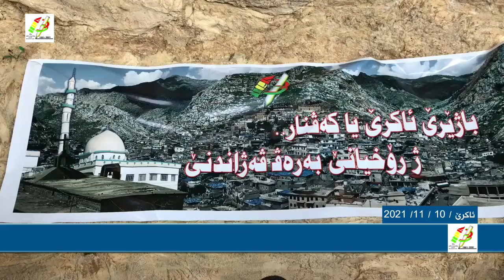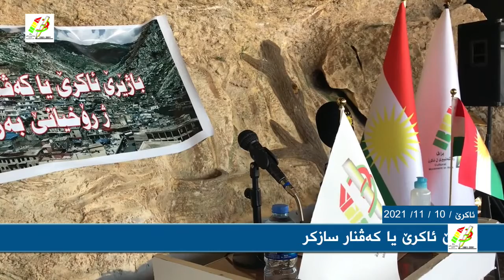ژ رۆخیانێ بەرەڤ ڤەژاندنێ بزاڤا رەوشەنبیری تەوەرەکێ ڤەکری لدۆر ڤەژاندنا باژێرێ ئاکرێ یا کەڤنار سازكر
لژێر درۆشمێ ژ رۆخیانێ بەرەڤ ڤەژاندنێ بزاڤا رەوشەنبیری ل ئاکرێ  تەوەرەکێ ڤەکری لدۆر ڤەژاندنا باژێرێ ئاکرێ یا کەڤنار سازكر